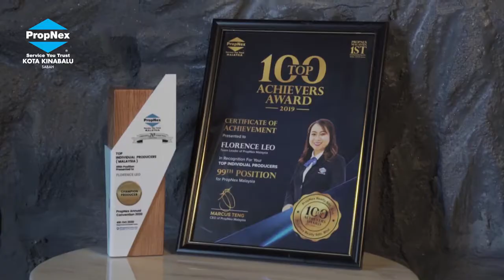Merry Christmas and Happy New Year from PropNex Sabah!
There is no greater gift than the gift of family. This holiday season, let’s take a break from our busy lives to cherish and be grateful for the ones who will always be by our side.
This Christmas, may you create more beautiful memories of joyful celebrations with your loved ones.
Merry Christmas and Happy New Year from all of us here at PropNex to you.